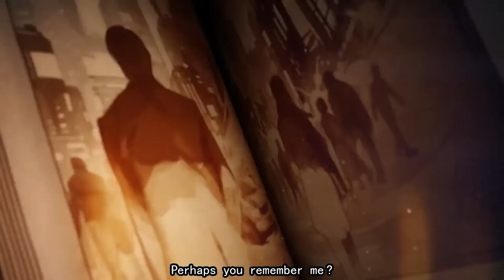XBOX legit SURPISED ME ( SGF SHOWCASE 2023 DISCUSSION)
Well seems its time for Xbox's turn for a showcase. So lets go over the hits and see why they have a chance VS the PS5